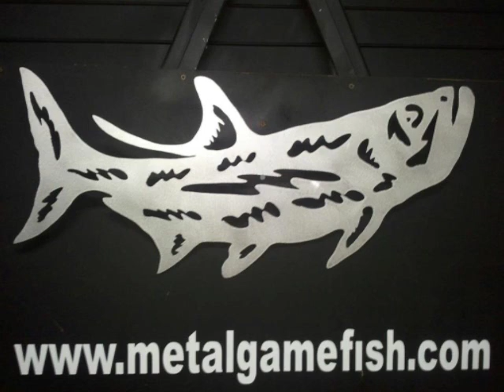metal fish art sculpture classic Tarpon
metal fish art  classic Tarpon is hand drawn and using a hand held plasma cutter. The polished to create a 3d effect.